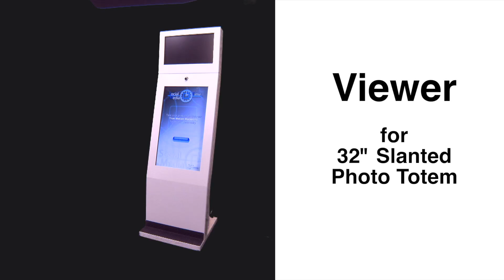Viewer for 32" Photo Totem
VIPBackdrops.com is a manufacturer of Photography Backdrops, Backdrop Frames and Interactive Social Media Photo Booth Totems.